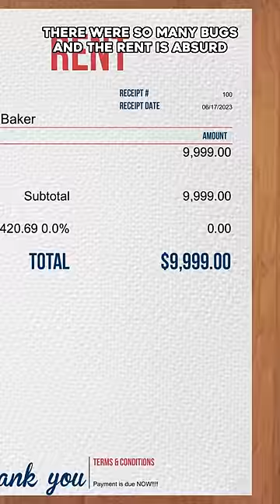Worst Apartment Ever!